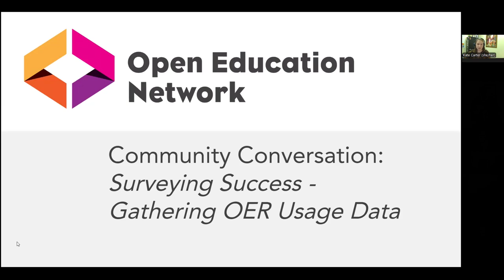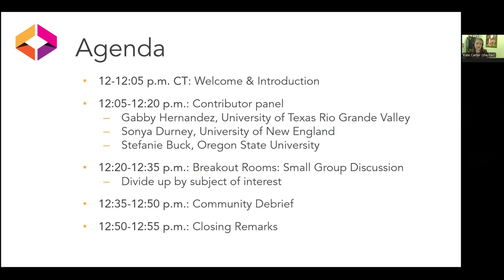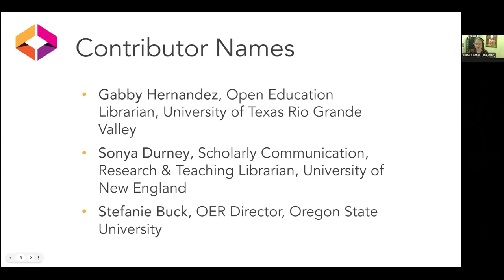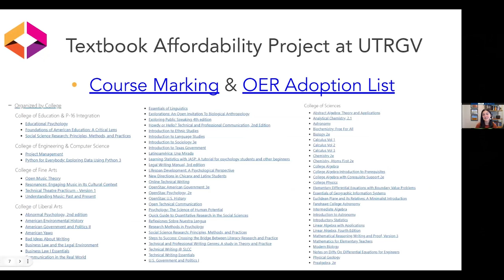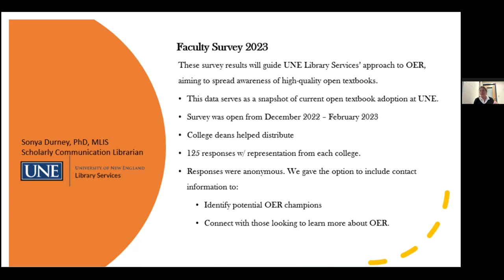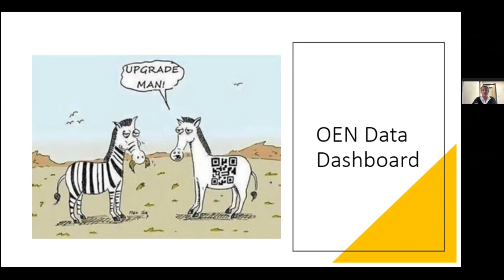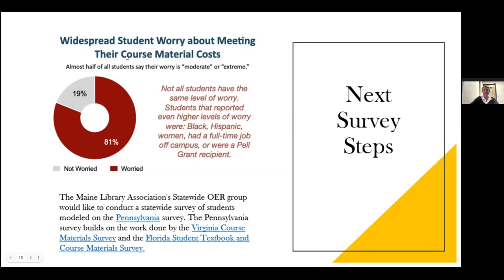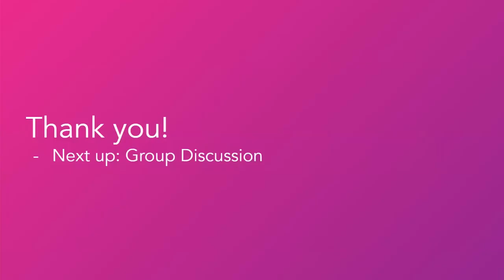10/24/24 Community Conversation: Surveying Success - Gathering OER Usage Data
Capturing data about our Open Education programs can make our successes and impact more visible to stakeholders and decision makers. But how are we ensuring that we are measuring our programs effectively? In this Community Conversation, join Kate McNally Carter and our panelists as they discuss best practices for surveying and recording OER usage data at your institution.